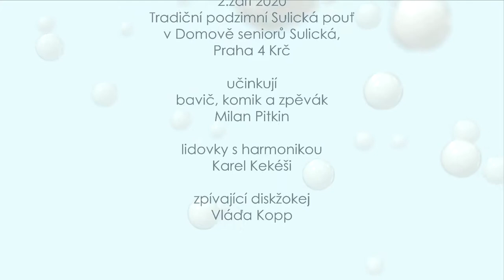Milan PITKIN na Sulické pouti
tradiční Sulická pouť v Domově seniorů, Praha 4 Krč
učinkují Milan Pitkin, Karel Kekéši a Vláďa Kopp
připravilo Umělecké sdružení Ze srdce